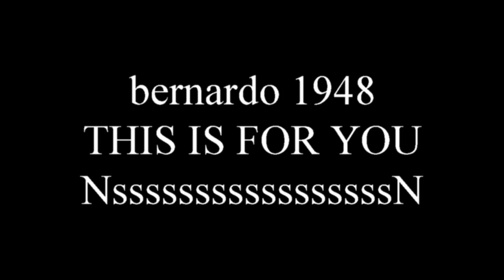Magnetics extended pole. Magnet Physics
Dean Elliott

I will not ever ask for money aka scam anyone. I funded all this research/hobby with my own money. Nothing in my video is faked or intentionally misleading.  Questions?